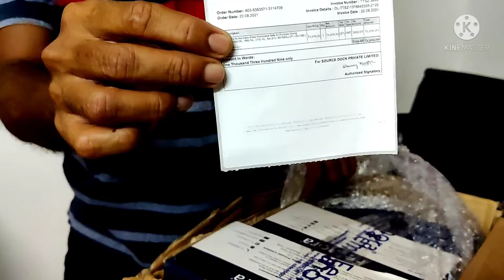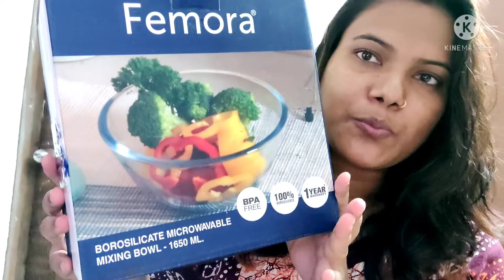Femora Borosil Glass Mixing Bowl Unboxing and Review in BENGALI| Microwave Bowl